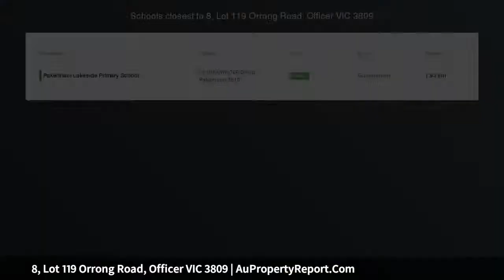8, Lot 119 Orrong Road, Officer VIC 3809 | AuPropertyReport.Com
8, Lot 119 Orrong Road, Officer VIC 3809
Property Type: residential land
THE BEST VIEWS IN OFFICER, SKYMONT ESTATE